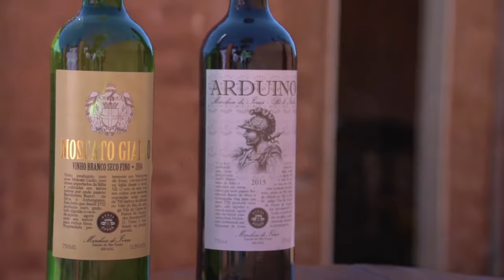Vinícola Marchese di Ivrea (Official trailer)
Localizada na cidade de Ituverava no interior de São Paulo, a fazenda que antes era um haras, foi transformada em vinícola ,destilaria e espaço para visitação e degustação. Nasceu ali a Vinícola Marchese di Ivrea, que produz 50 mil garrafas por ano. O projeto desafia o paradigma de que, para se produzir um bom vinho, é necessário ter um ambiente frio, como na região Sul do Brasil e em outros países.